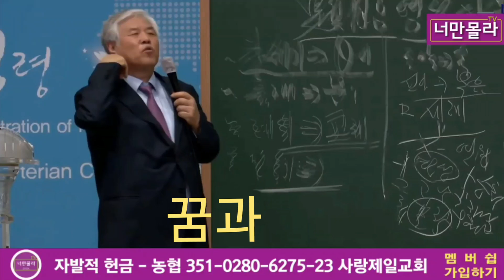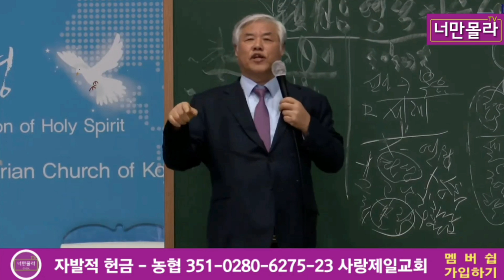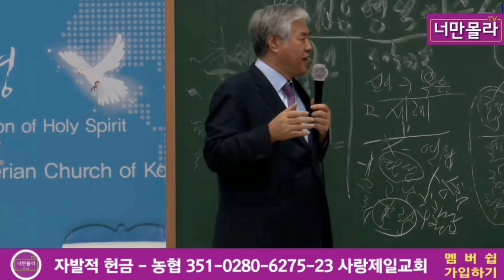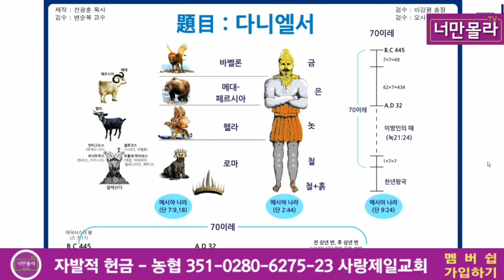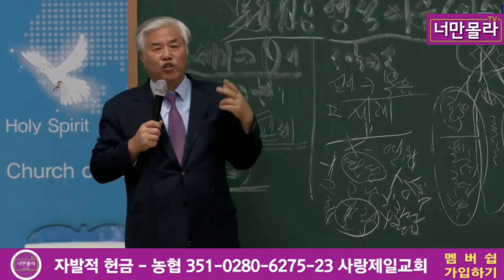꿈과 환상으로 본 기상천외한 대한민국의 미래,전광훈목사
후원계좌

1 미국에서 헌금
수취인 Gilbert church
수취은행명 Wells Fargo Bank

2 미국외 지역에서 헌금

11자리 : NACFKRSEXXX
8자리 : NACFKRSE